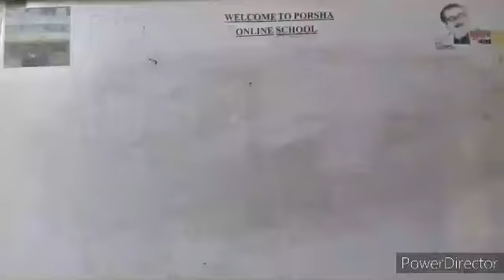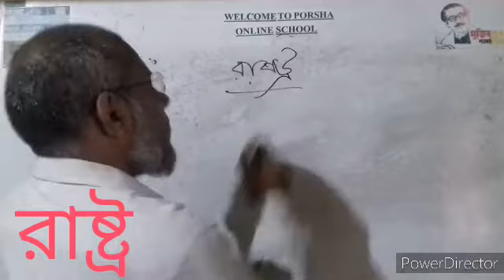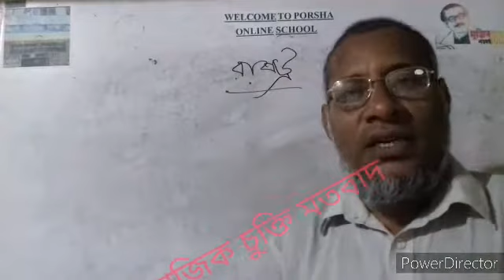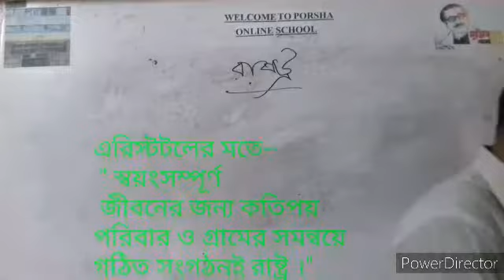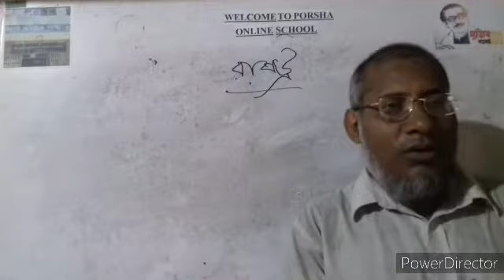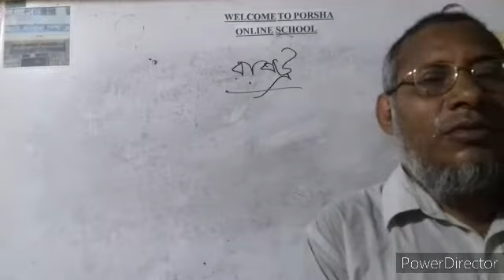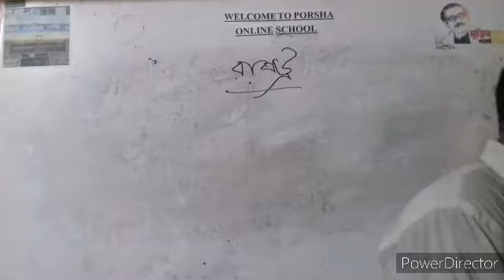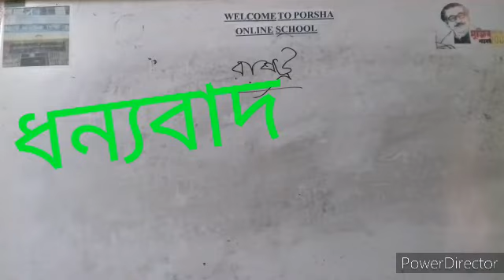Md.Nazrul Islam K.K.H.S রাষ্ট্রের উপাদান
রাষ্ট্র ও রাষ্ট্র গঠনের উপাদান